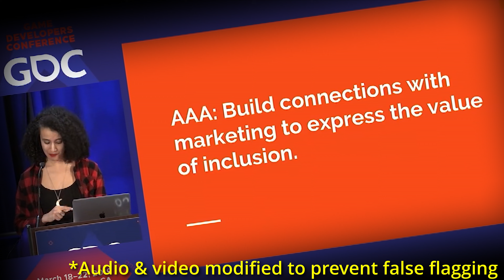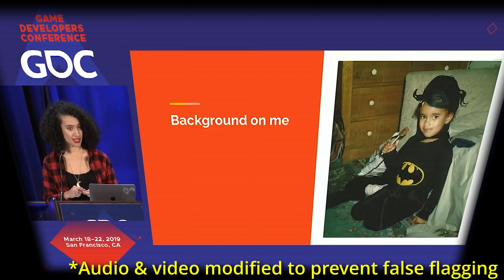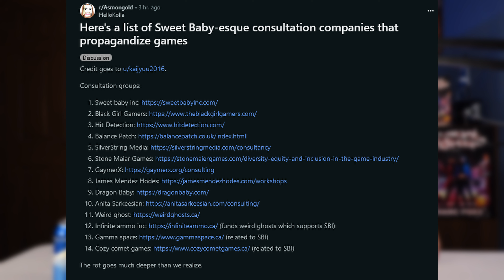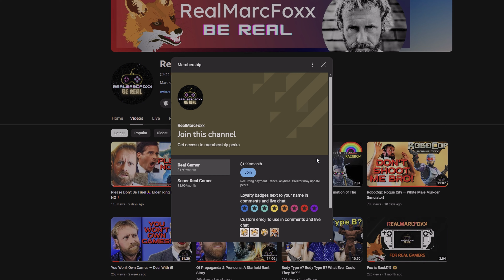The Stench of Sweet Baby's Anti-White, Anti-Gamer Hatred Goes Deep!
🖥️PC Specs🖥️
Intel Core i7-11700K @ 4GHz, 32GB RAM, NVIDIA RTX-3080, PURI TKL⌨️, MadCatz RAT 8+🖱️, Win 11, AKG K240 Studio🎧, Sound BlasterX AE-5